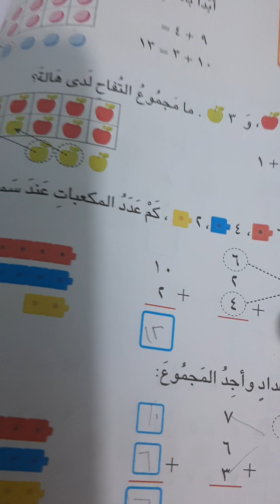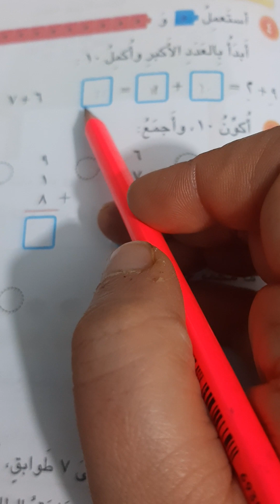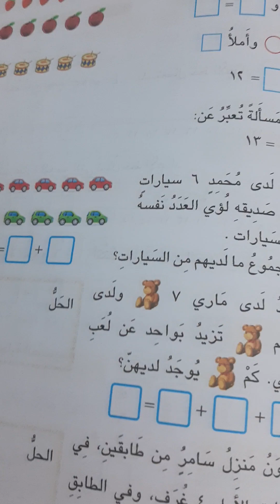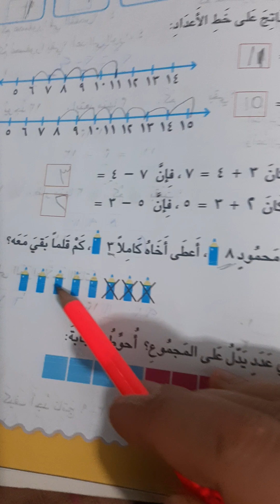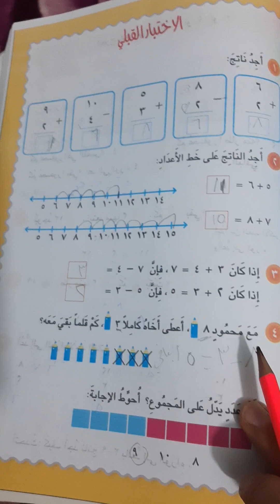شرح مهم مراجعة الجمع ص ١٠٤،١٠٥ رياضيات ملون